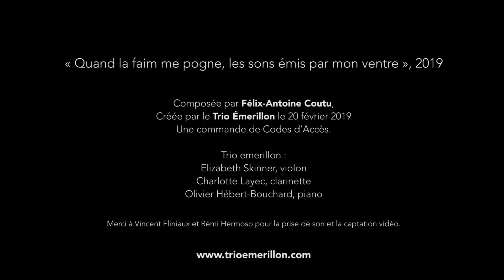Félix-Antoine Coutu - "Quand la faim me pogne, les sons émis par mon ventre"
Une commande de Codes d'Accès pour le Trio Émerillon, créée en février 2019 à la Chapelle Historique du Bon-Pasteur, à Montréal  (Québec, Canada)

Trio Émerillon
Charlotte Layec - clarinette
TJ Skinner - violon
Olivier Hébert-Bouchard - piano